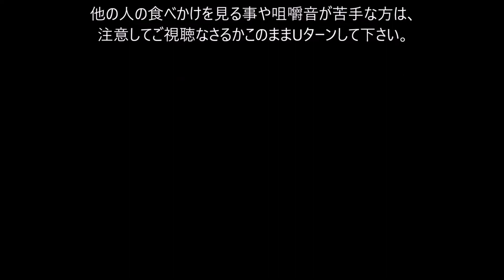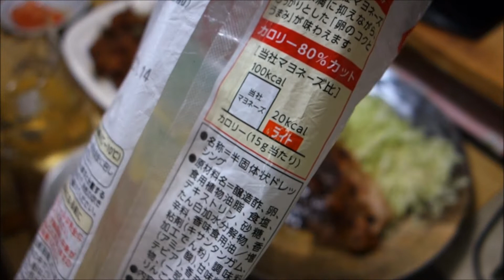【宅飲み動画】豚の生姜焼き 鶏の唐揚げ【昨日の晩酌】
この日のメニューは何にするか色々考えて、
久しぶりに「豚の生姜焼き」を作って宅飲み晩酌する事に。